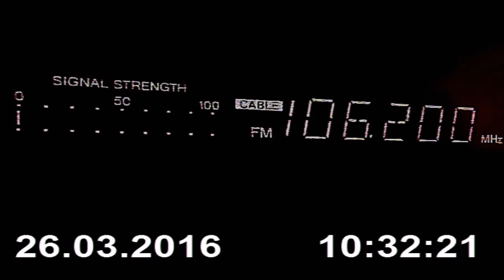DX FM Radio Expres from Košice Makovica II in Craiova RO 534 km